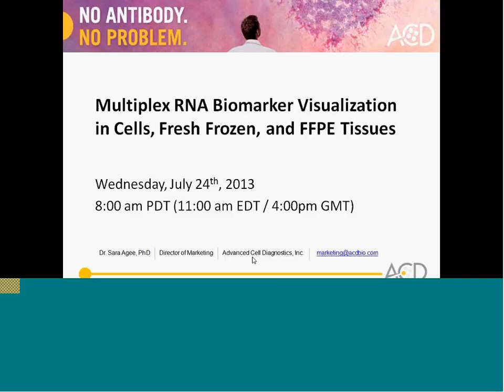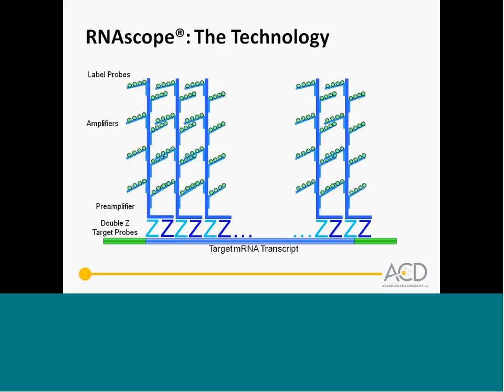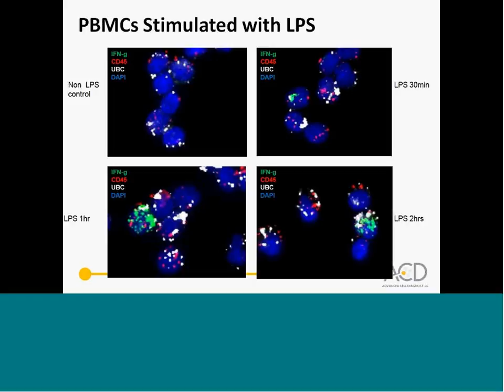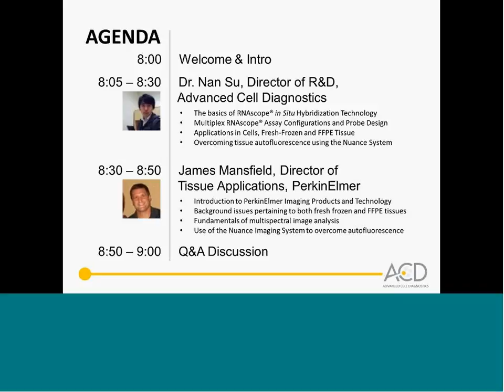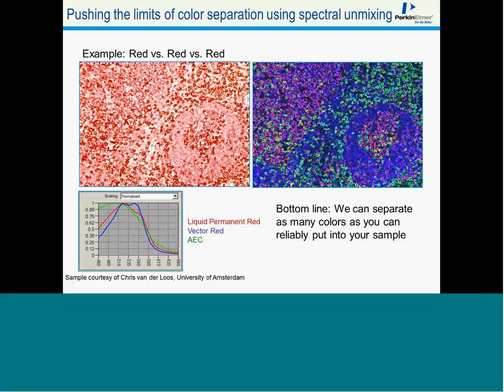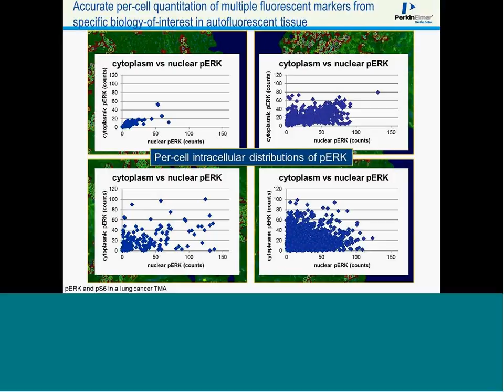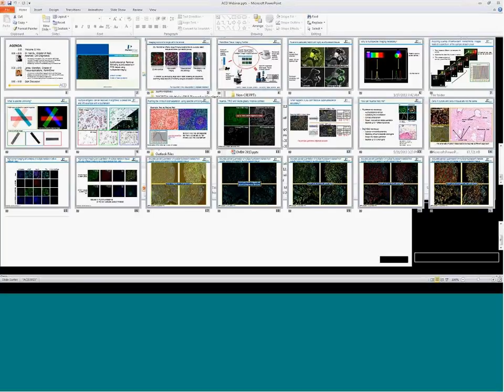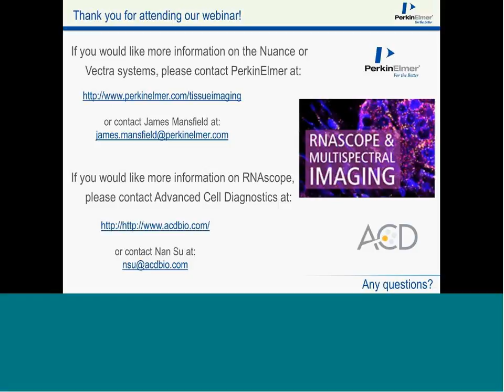Multiplex RNA Biomarker Visualization in Cells, Fresh Frozen, and FFPE Tissue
Multiplex staining of RNA transcripts with traditional in situ hybridization is extremely difficult due to the complications of finding compatible assay optimization and probe hybridization conditions for multiple target probe sequences. In this educational webinar, attendees will learn how RNAscope® Multiplex in situ hybridization can be used to visualize virtually ANY gene combination of up to four RNA transcripts simultaneously.

- Learn the basics of RNAscope® in Situ Hybridization Technology
- Multiplex RNAscope® Assay Configurations and Probe Design
- Applications in Cells, Fresh-Frozen and FFPE Tissue
- Overcoming FFPE tissue autofluorescence using the Nuance System

RNAscope® Multiplex Assays provide the same exceptional sensitivity as our single-plex assays, allowing single-molecule detection of multiple RNA targets simultaneously, and is ideal for co-localization studies of any expressed gene set in nearly any tissue type.